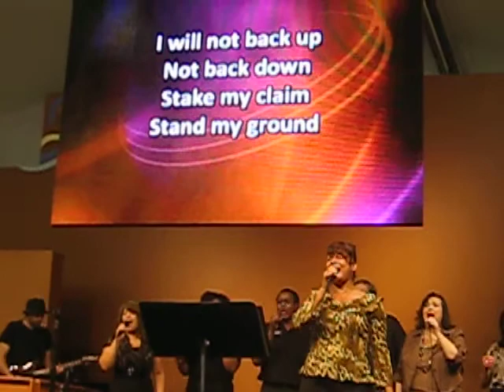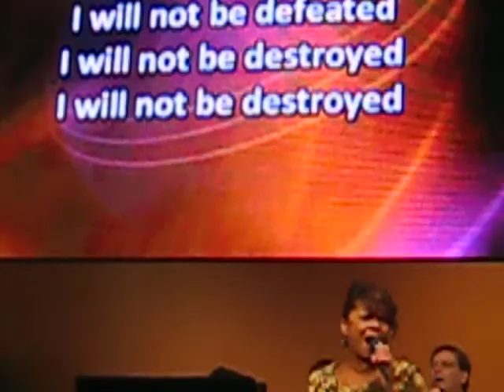Till the walls fall down - Martha Munizzi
Alva Copleland kicks off our oct. 3rd. 9:00am service with this awesome and powerful song. The people really enjoy getting their praise on in the tent. it may be early but as you will see in this video we still are alive and well when it comes to praisin God.